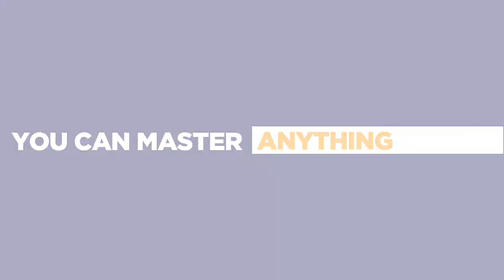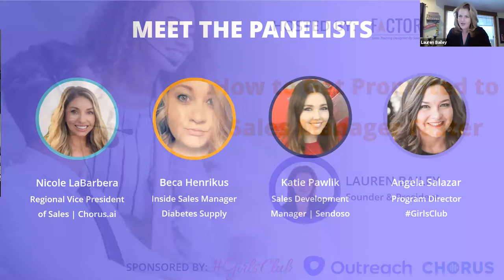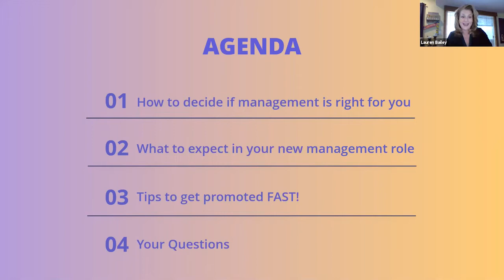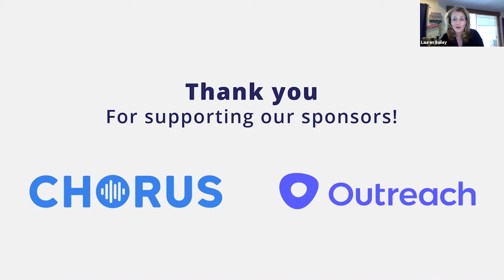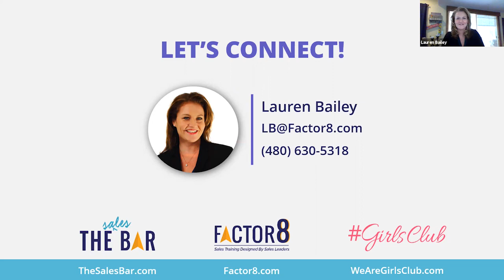How to Get Promoted to Sales Manager Faster - Factor 8 Workshop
So, you want to be a sales manager, but aren’t sure where to begin?

Maybe you’re a new sales rep who knows that you’d be a stellar leader.

Or, maybe you’ve been in an active selling role for years and it’s time to take the next step in your career.

Maybe you’ve even been told you have leadership potential but aren’t sure if you want to lead people.

If you’re a new or seasoned sales rep who might want to move into a management role within the next few years but aren’t sure where to start, this workshop is for you!

Factor 8 and GirlsClub Founder, Lauren Bailey, hosted a panel discussion where they discussed
*How sales reps can tell if they’re ready for leadership
*What skills sales reps need to hone to succeed in a management position
*The pros and cons of sales management
*How to find a mentor to help you prepare for the next step in your career
*How to get promoted faster
*How to ask your manager for help toward a promotion
*How leaders can provide skills training reps to prepare them for a role in management
*What to expect during your first year on the job
*Answers to your questions about becoming a sales manager

BONUS: You'll hear feedback and get answers directly from former reps and managers who were “on the cusp” like you from Lauren’s GirlsClub Management Certification Program.

This workshop is perfect for:
*Supervisors, team leads, and even brand new managers
*Leaders who aren't sure what type of training their new managers need
*Anyone thinking about a career in sales management

Learn if sales management is right for you PLUS super-executable tips to help you get promoted faster.

Do you need sales management training for yourself or your team? Head over to Factor 8's website to learn more about our training programs